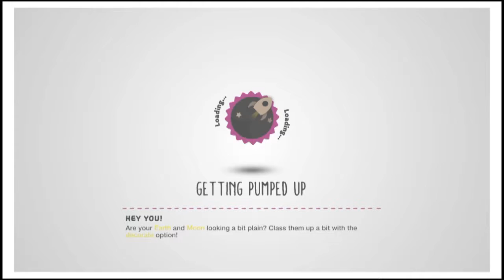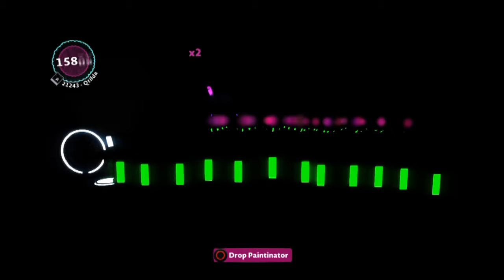Little Big Saturday! #3 Invisible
Playing Little Big Planet 3! Running the words you suggest to see if we can find any gems in the little big planet community! Suggest a word to be in next weeks episode!